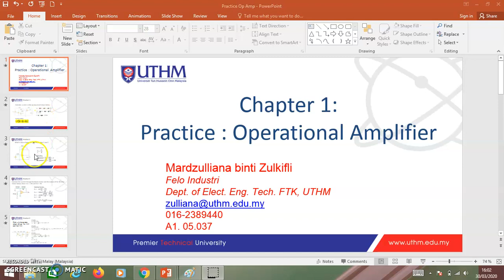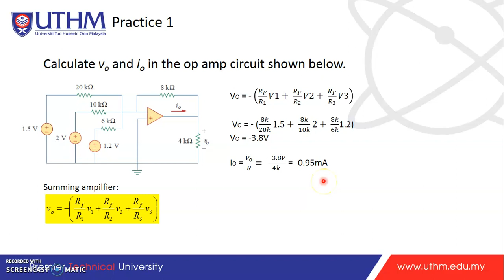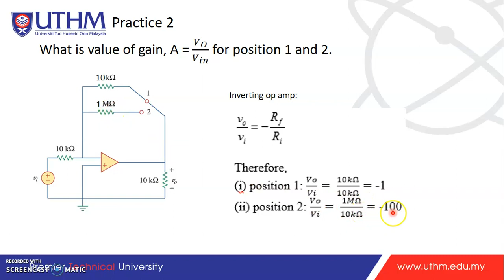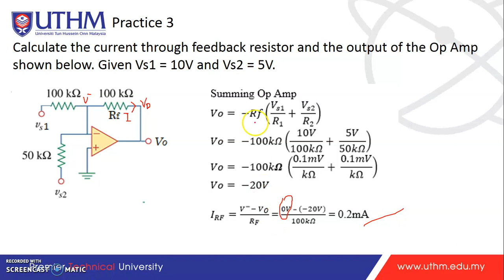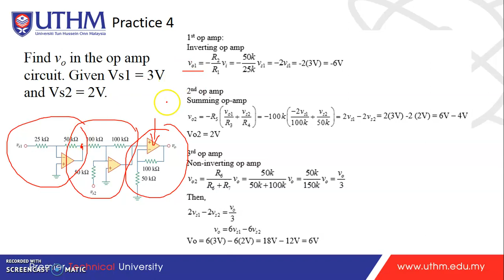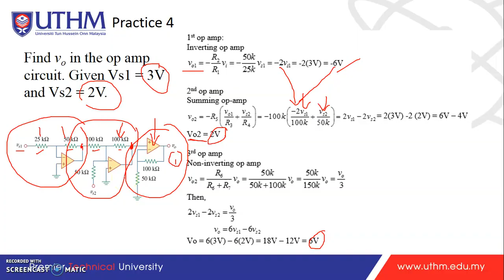Practice Chap 1 Op Amp